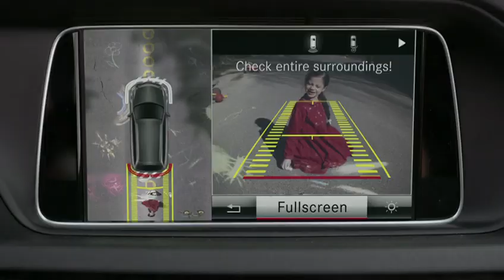Fantastic Journey - 2015 One Show Automobile Advertising of the Year Finalist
Client: Daimler